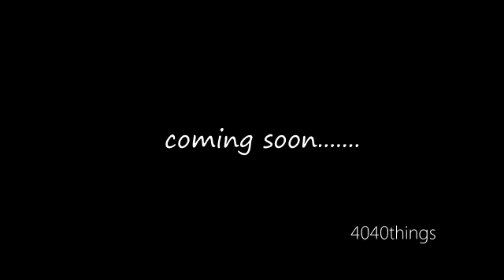May C - Internal ( Trailer)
Short music trailer for internal music by may C